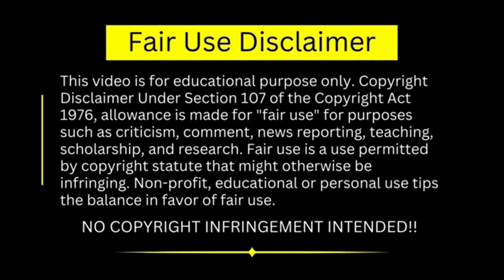Sambhog Se Samadhi Ki Aur | सम्भोग से समाधि की ओर - Book Summary in Hindi By Osho Hindi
मशहूर दर्शनशास्त्री और आध्यात्मिक गुरु ओशो ने अपने प्रवचन में जीवन की हर मुश्किलों से निपटने का रास्ता बताया है। वो अक्सर कहा करते थे कि मनुष्य के जीवन में प्रेम से कीमती कोई वस्तु नहीं है। ओशो यह भी कहते थे कि जो मनुष्य पैसे कमाने के लिए यत्न नहीं करता, उसका जीवन निरर्थक है क्योंकि धन जीवन को चलाने का एक महत्वपूर्ण जरिया है। ओशो कहते थे कि जो कौम बिना कुछ किए बिना पैसे कमाना चाहती है, वो कौम खतरनाक है। ओशो कहा करते थे कि जो आदमी एक रुपए लगाकर बिना कुछ किए एक लाख पाने की चाहत रखता है वो एक अपराधी के समान है। ओशो का कहना था कि धन की चाह जरूर रखनी चाहिए लेकिन उसके लिए व्यक्ति का सृजनात्मक होना बेहद जरूरी है। ओशो के अनुसार, एक सभ्य समाज के लिए धन की बहुत ज़्यादा आश्यकता है। इससे सभ्यता को आगे बढ़ने का मौका मिलता है अन्यथा हम भी जंगलों में भटकते रहते। ओशो कहते हैं कि धन मनुष्य के जीवन में सब कुछ नहीं है लेकिन इसके माध्यम से हम जीवन में सब कुछ खरीद सकते हैं। धन कमाने के लिए सबसे अच्छा जरिया है कि हम एक लक्ष्य तय कर लें और सही तरीके से धन को कमाना अपना ध्येय बना लें। ओशो कहते हैं कि जो व्यक्ति धन को फिजूल बताता है और उसकी निन्दा करता है, उसके अंदर धन कमाने की आकांक्षा समाप्त हो जाती है और वो सफलता पाने से चुक जाता है।

संभोग से समाधि की ओर
आज तक मनुष्य की सारी संस्कृतियों ने सैक्स का, काम का, वासना का विरोध किया है। इस विरोध ने, मनुष्य के भीतर प्रेम के जन्म की संभावना तोड़ दी, नष्ट कर दी। इस निषेध ने... क्योंकि सच्चाई यह है कि प्रेम की सारी यात्रा का प्राथमिक बिन्दु काम है, सैक्स है।
प्रेम की यात्रा का जन्म, गंगोत्री जहां से गंगा पैदा होगी प्रेम की वह सैक्स है, यह काम है।
और उसके सब दुश्मन है। सारी संस्कृतियां, और सारे धर्म, और सारे गुरु और सारे महात्मा- तो गंगोत्री पर ही चोट कर दी। वही रोक दिया। पाप है काम, जहर है काम।
और हमने सोचा भी नहीं कि काम की ऊर्जा ही, सैक्स इनर्जी ही, अंततः प्रेम में परिवर्तित होती है और रूपांतरित होती है।
क्या आपको पता है, धर्म के श्रेष्ठतम अनुभव में 'मैं' बिल्कुल मिट जाता है, अहंकार बिल्कुल शून्य हो जाता है ?
सैक्स के अनुभव में क्षण भर को अहंकार मिटता है। लगता है कि हूं या नहीं। एक क्षण को विलीन हो जाता है 'मेरापन' का भाव।
दूसरी घटना घटती है: एक क्षण के लिए समय मिट जाता है, टाइम-लेसनेस पैदा हो जाती है।
समाधि का जो अनुभव है, वहां समय नहीं रह जाता है। वह कालातीत है। समय विलीन हो जाता है। न कोई अतीत है, न कोई भविष्य शुद्ध वर्तमान रह जाता है।
थो तत्व है, जिसकी वजह से आदमी सैक्स की तरफ आतुर होता है और पागल होता है। यह आतुरता स्त्री के शरीर के लिए नहीं है पुरूष की, न पुरूष के शरीर के लिए स्त्री की है। यह आतुरता शरीर के लिए बिल्कुल भी नहीं है।
यह आतुरता किसी और ही बात के लिए है। यह आतुरता है- अहंकार-शून्यता का अनुभव।
लेकिन समम-शून्य और अहंकार-शून्य होने के लिए आतुरता क्यों है ?
क्योंकि जैसे ही अहंकार मिटता है, आत्मा की झलक उपलब्ध होती है। जैसे ही समय मिटता है, परमात्मा की झलक उपलब्ध होती है।
- ओशो

1) This video has no negative impact on the original works
2) This video is also for teaching purposes.
3) Original Content is transformed to create unique Videos
4) I only used bits and pieces of videos to get the point across where necessary.